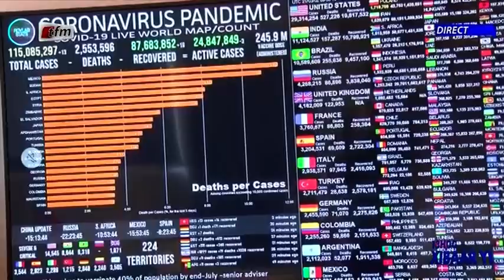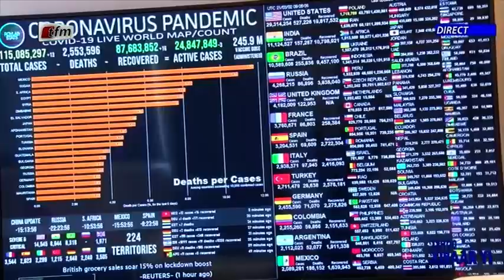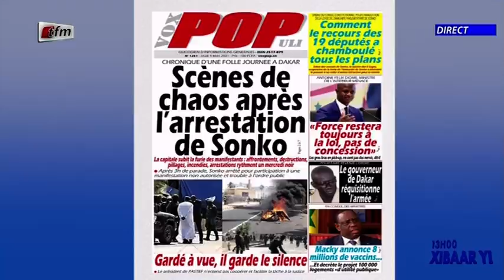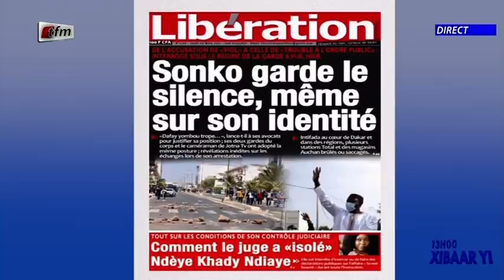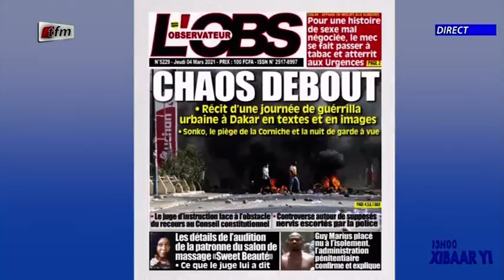Xibaar yi 13h du 04 Mars 2021 présenté par Fatou Kiné Deme